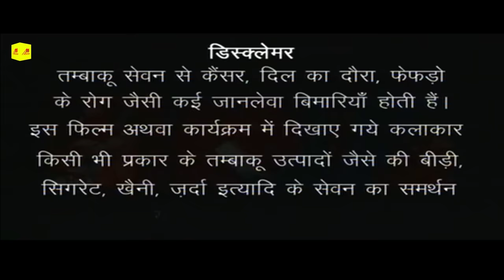भोजपुरी फुल परिवारिक मूवी | Full HD Bhojpuri Movie | Tanushree